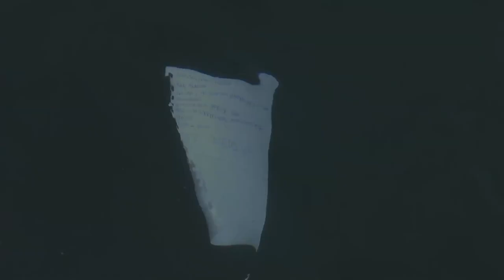El Sentido de la Vida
Curta feita para o Concurso OLLOBOI 2019